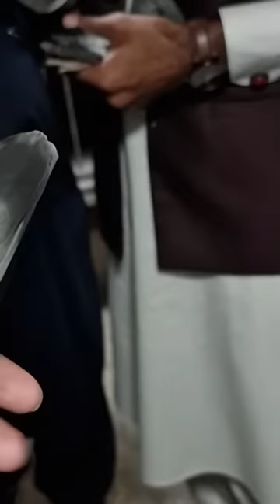One of the best Vlog with Ustad Mian Ahsan Rasheed Puri Rutam Faisalabad Part One